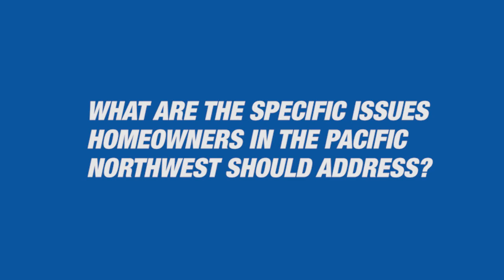Construction in the Pacific Northwest Climate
In this video, we asked Mark: "When constructing or remodeling a home, what should homeowners in the Pacific Northwest consider about the specific climate they live in?"

Mark LaLiberte (founding partner and President of Construction Instruction) has been educating the building industry about the science and physics of construction for over 30 years, and speaks to over 8,000 people annually. He educates the building industry on the benefits of constructing durable, energy efficient and healthier homes through lectures, video series and publications.

Dunn Lumber has been providing the greater Seattle area with expert service and quality materials for over 100 years. Over time, we've made long-lasting relationships with contractors and craftsmen. Dunn Solutions is for you—the carpenter, the general contractor, the electrician, the window installer, or the homeowner. This is a place we've created to share our collective knowledge and expertise, and to continue to build success together in the Puget Sound.